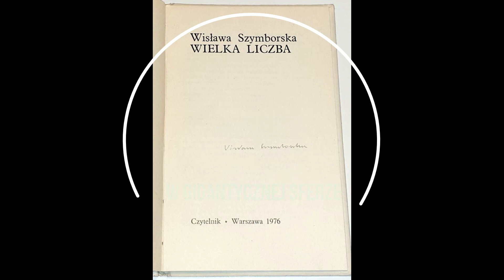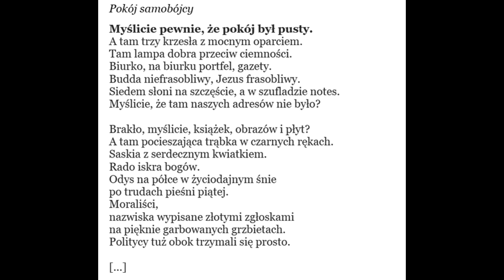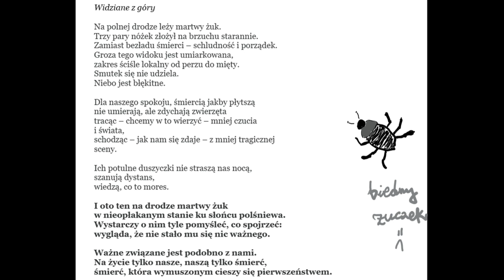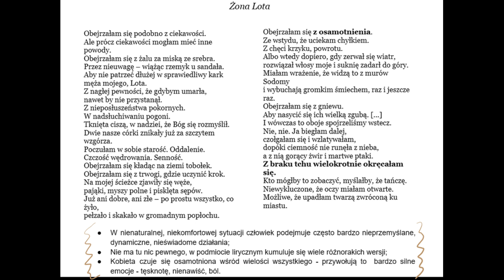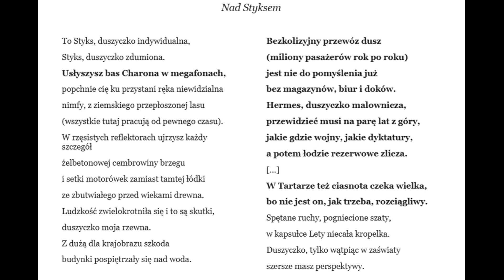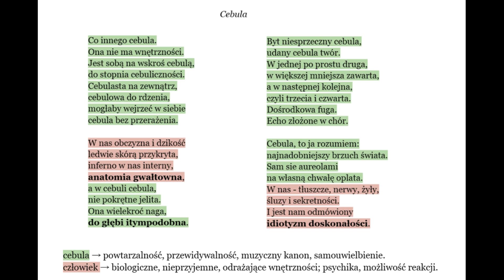Wisława Szymborska i jej „Cebula" vs. człowiek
Na tym kanale pojawiać się będą prawdziwe smaczki! Te dosłowne, właśnie z literatury (trochę pogotujemy), ale też te ukryte, przez które trzeba się przedrzeć ciężką pracą, jaką jest czytanie.

Moją inspiracją do wyboru konkretnych tematów jest książka ,,Kuchnia literacka" autorstwa Jana Tomkowskiego i Barbary Jakimowicz-Klein zawierająca fragmenty utworów literackich i proponowane przepisy.

W czwartym filmie powiem coś o Wisławie Szymborskiej i jej ,,Cebuli", a w ogóle o całym tomiku ,,Wielka liczba".

W 2023 obchodzimy Rok Wisławy Szymborskiej, dlatego szczególnie zapraszam do obejrzenia tego odcinka!

Placka cebulowego z boczkiem jakoś nie polecam, ale to po prostu nie moje smaki.